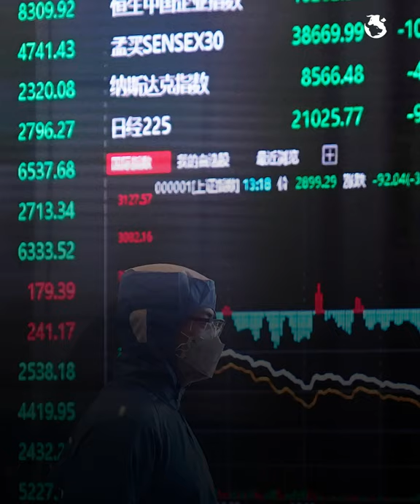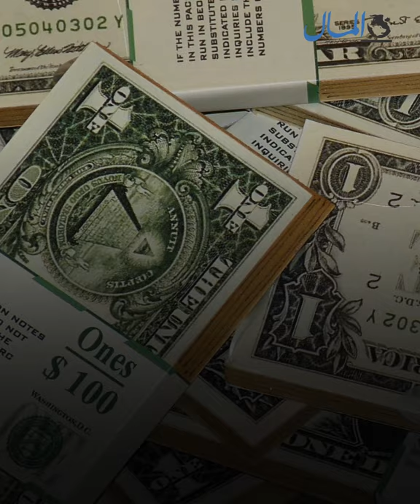رغم كورونا.. تحويلات المصريين بالخارج تسجل مستويات تاريخية خلال 2020 | جريدة المال